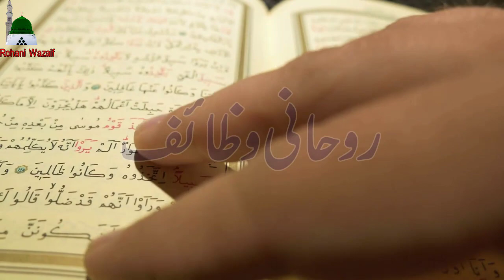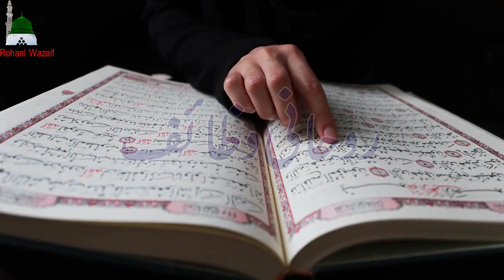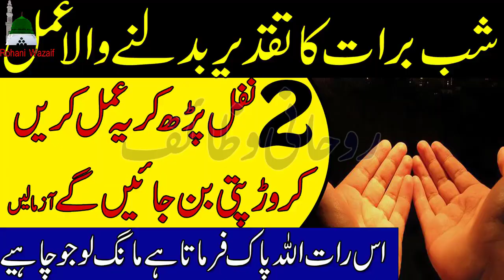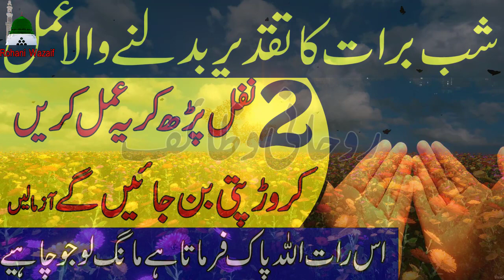Shab e Barat Ka Taqdeer Badalnay Wala Wazifa\2 Nafal Parh Kar Dua Mange Crorhpati ban jao ge